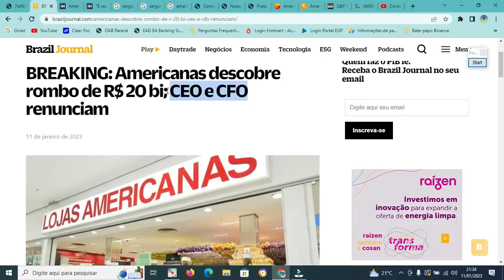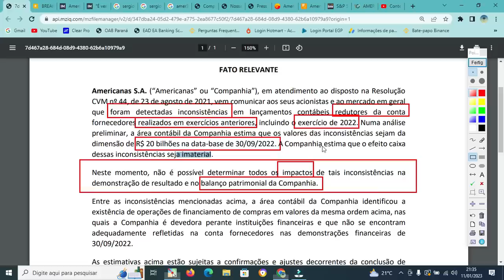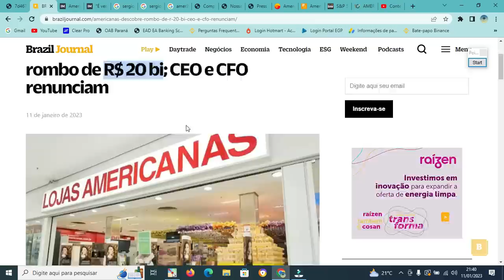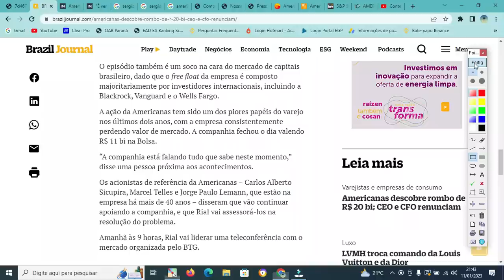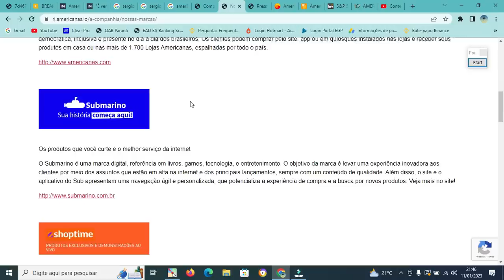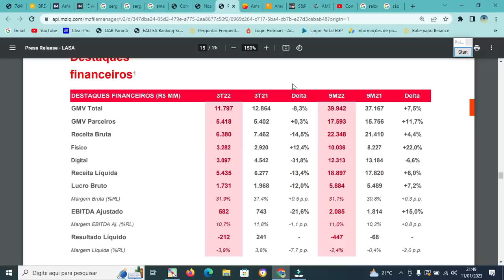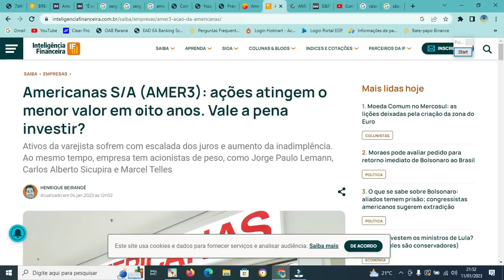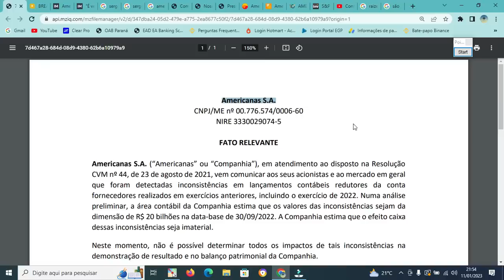ROMBO DE 20 BILHÕES NA AMERICANAS. Fraude contábil descoberta? Fim de AMER3? CEO pede demissão.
Em "ROMBO DE 20 BILHÕES NA AMERICANAS. Fraude contábil descoberta? Fim de AMER3? CEO pede demissão", trazemos a polêmica envolvendo o rombo de bilhões no balanço da Americanas - AMER3, com inconsistências de 20 bilhões de reais, acima do Patrimônio Líquido da Empresa. Será o fim da Americanas? CEO pede demissão com apenas 10 dias no cargo. O que podemos esperar das ações de AMER3 e do setor de varejo brasileiro? Confira os detalhes no vídeo.